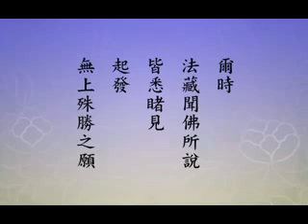淨土大經科註 第130集